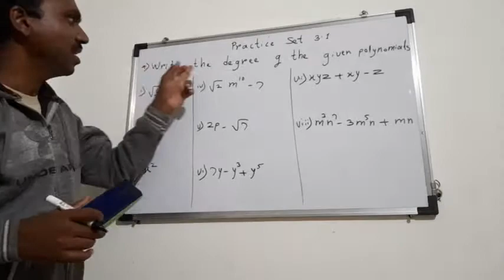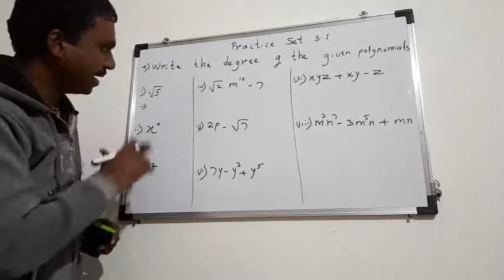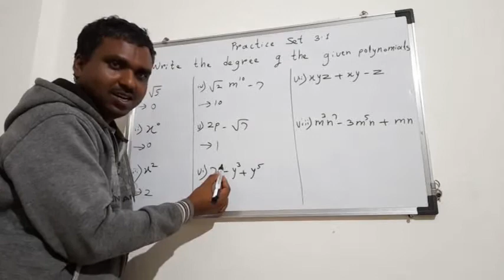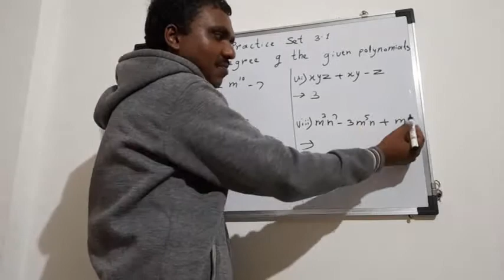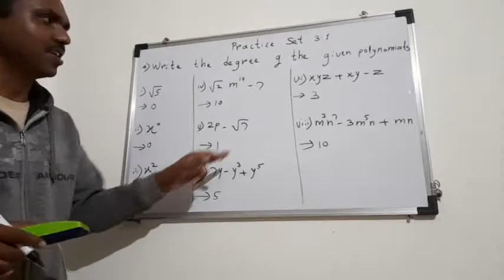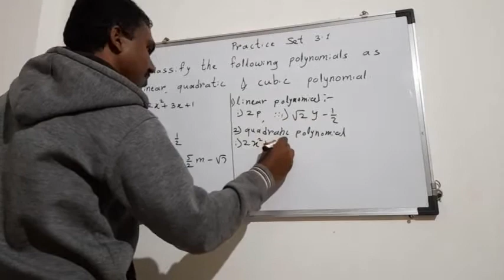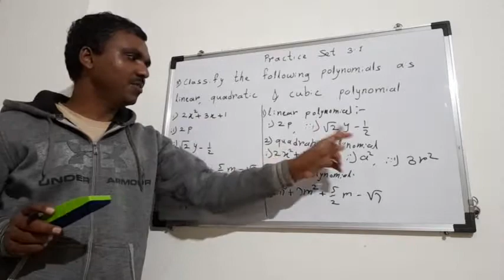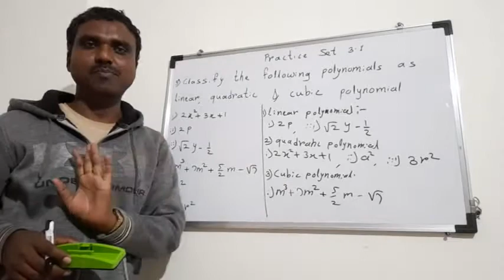9-1-3 Polynomials 2